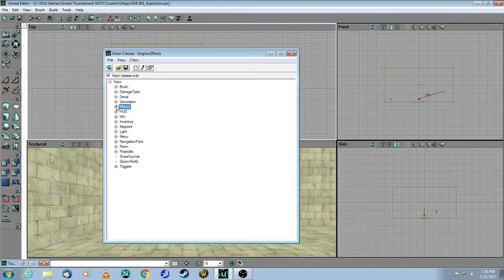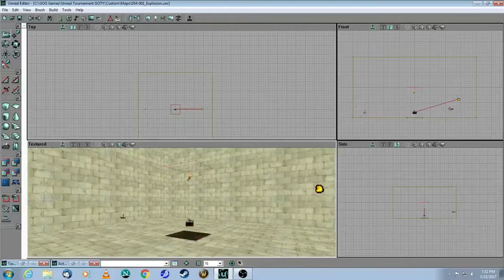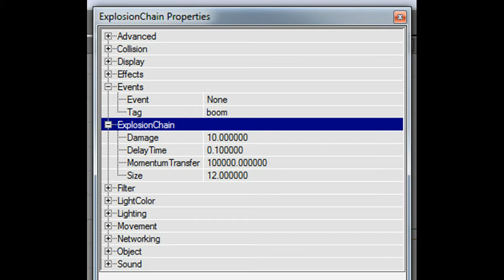Unreal Editor 2 Tutorial - Adding Explosions to your map - UT99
Note: This is an intermediate tutorial.  Before you begin, you will need to know the following topic:

This video tutorial covers:
- ExplosionChain actor
- basic Trigger

Requires UT GOTY edition for PC (v. 436)

NOTE: Although this software is 17+ years old, you can still use this tutorial to familiarize yourself with the interface. The editor for UT3 is very similar (but with new features).

Let me know what other UnrealEd tutorial videos you would like to see, by posting in the comments below. Thank you for your feedback, positive and negative!

Posting date: March 22, 2017